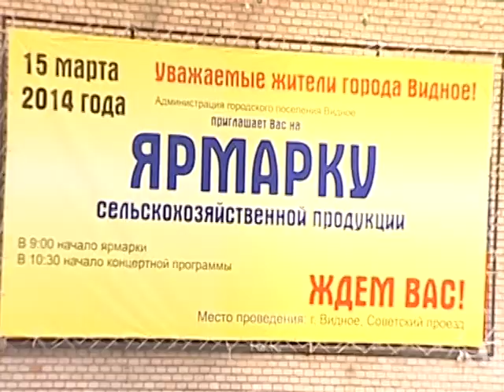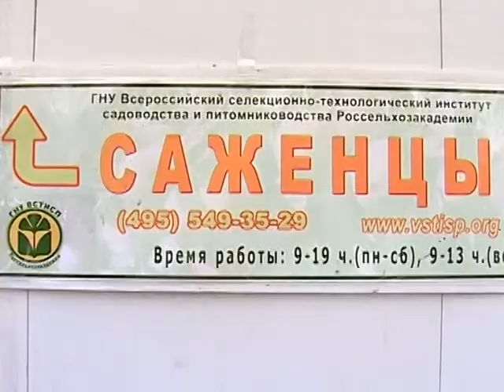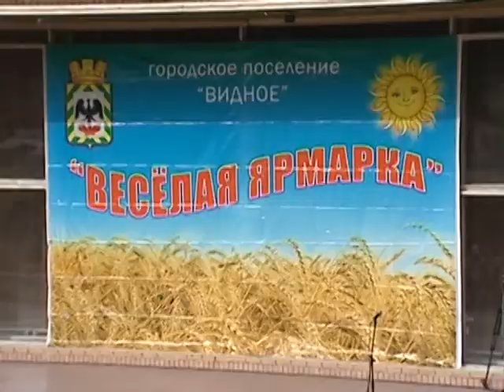Ярмарка в городе Видное